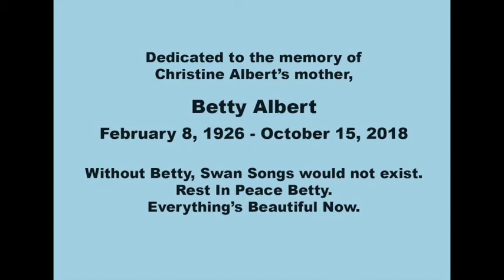Swan Songs 2018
Swan Songs  2018 - Everything's Beautiful Now